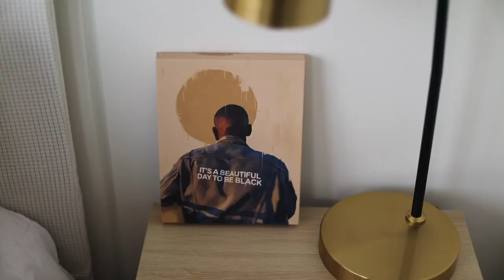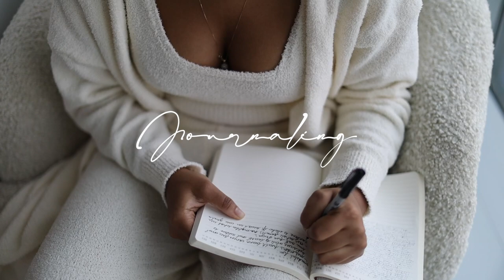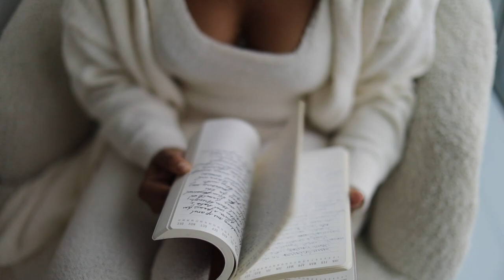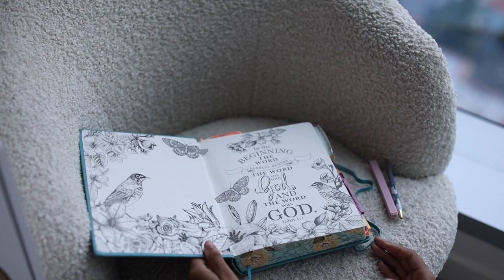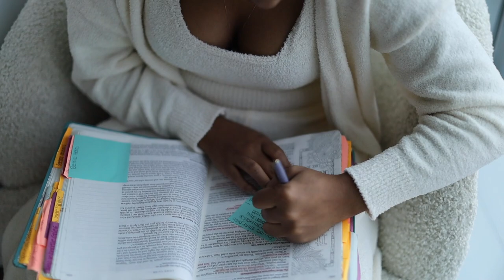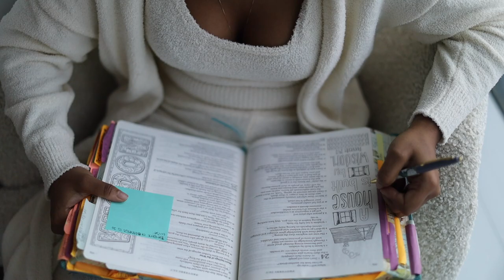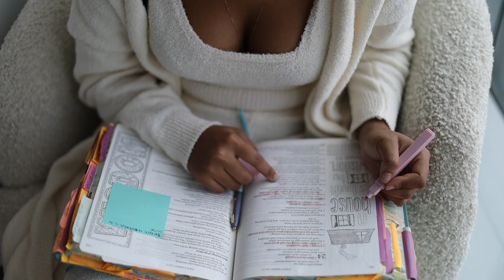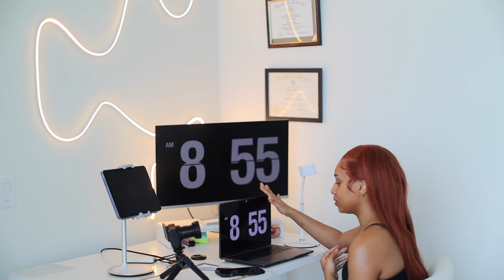Morning Routines For Black Women To Reduce Anxiety and Stress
Hey ReesieGang ✌

Thank you for stopping by and checking out my updated self care morning routine for black women to reduce anxiety and stress.  I feel like we are all going through a lot right now in this time and it is important to take care of our mental state in the morning which is the start of our day.  I will be turning this into a series and deep diving into our morning routines.

49,700 Hugs from me to you !

xoxo,
Love Reesie

♡ PRODUCTS MENTIONED ♡
☞ Bible: Inspire (New Living Translation)

✚ W E B S I T E  ✚